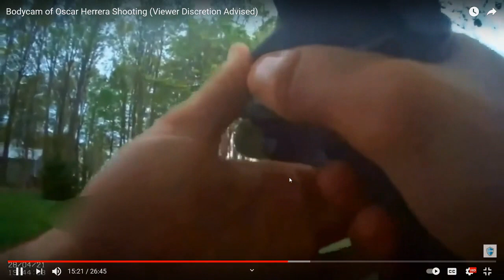Hillsdale Co. Michigan Sheriff's Deputy OIS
Review of Hillsdale County Sheriff's Office, Michigan Officer Involved Shooting of a vicious dog and the dog owner pulling a knife on the deputy.